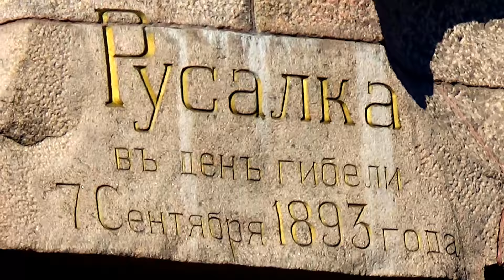Baltic ТАЛЛИН ЭСТОНИЯ Памятник броненосцу «Русалка» Sights of ESTONIA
Памятник броненосцу «Русалка»
Памятник броненосцу «Русалка» (эст. Russalka mälestussammas) в парке Кадриорг (Таллин) — монумент в виде бронзового ангела, стоящего на гранитном постаменте с надписью: «Россiяне не забываютъ своихъ героевъ мучениковъ». Создан скульптором Амандусом Адамсоном. Посвящён 177 морякам Российского императорского флота, погибшим на броненосце «Русалка» 7 сентября 1893 года.
Монумент стоит на прибрежном бульваре в районе парка Кадриорг.

Общая высота монумента — около 16-ти метров. Нижняя часть памятника (пьедестал) из серого гранита символизирует собой нос корабля, прорывающегося сквозь морские волны, выполненные из нетёсанного розового гранита. Над пьедесталом поднимается гранитная скала, на вершине которой установлена бронзовая фигура ангела с позолоченным крестом в поднятой правой руке.

Прототипом для скульптуры ангела послужила горничная скульптора, 17-летняя уроженка Хаапсалу Юлиана Роотси (бабушка со стороны отца эстонского политика и экономиста Тийта Маде).
Monument to the battleship "Rusalka" (est. Russalka mälestussammas) in the Kadriorg Park (Tallinn) - a monument in the form of a bronze angel standing on a granite pedestal with the inscription: "The Russians do not forget their heroes' martyrs." Created by sculptor Amandus Adamson. Dedicated to 177 sailors of the Russian Imperial Navy, who died on the battleship "Rusalka" on September 7, 1893.
The monument stands on the coastal boulevard near the Kadriorg Park.

The total height of the monument is about 16 meters. The lower part of the monument (pedestal) made of gray granite symbolizes the nose of the ship, bursting through the sea waves, made of gnarly pink granite. A granite rock rises above the pedestal, at the top of which there is a bronze figure of an angel with a gilded cross in the raised right hand.

The prototype for the sculpture of the angel was a maid sculptor, a 17-year-old native of Haapsalu Julian Rootsi (a grandmother from the father of Estonian politician and economist Tiit Made) Sights of ESTONIA